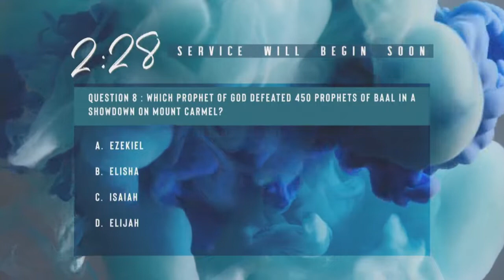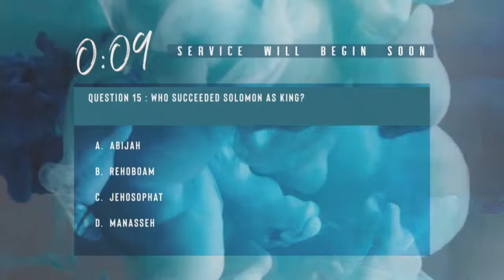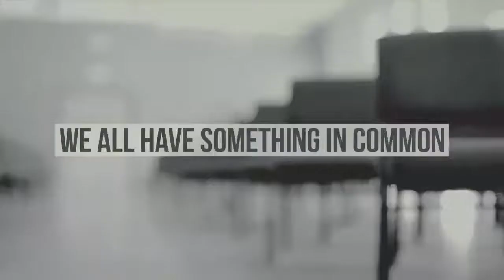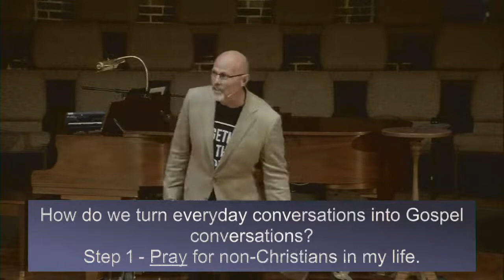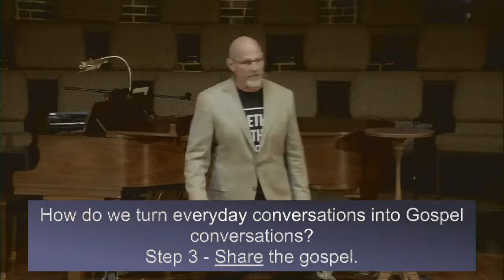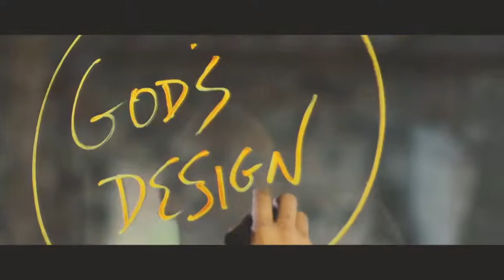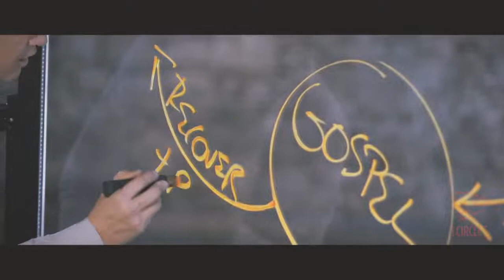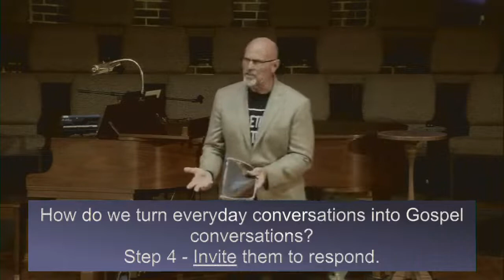"Together for the Gospel" - Bro. Ronnie Deal - 8/14/22